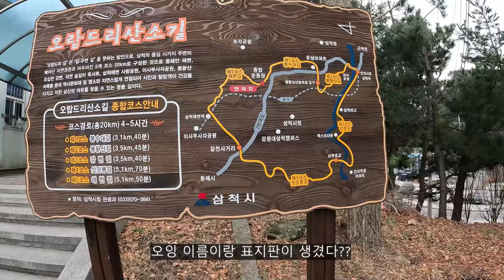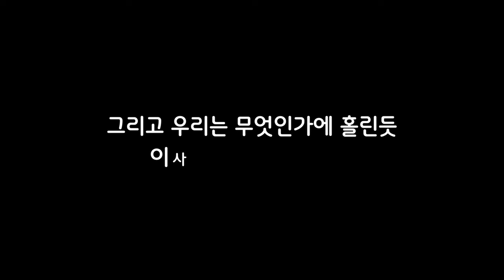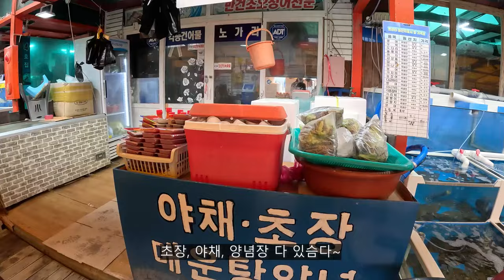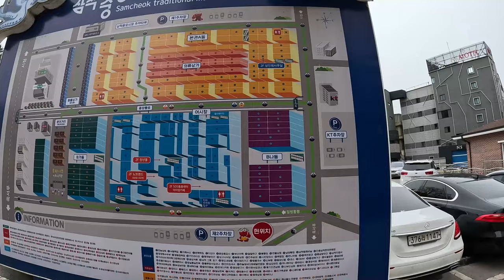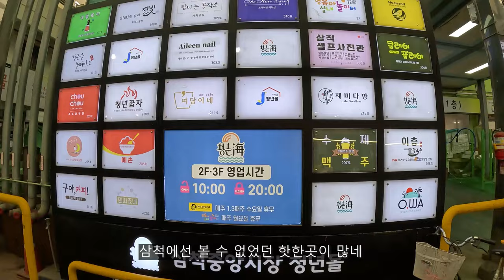자신있게 추천합니다!! 감격의 맛 삼척시장 찐 먹거리부터 숨겨진 해돋이 명소까지 대공개★/Korea Travel Food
오늘은 삼척인만이 즐기는 리얼 삼척을 소개해보려고 합니다!
숨겨진 바닷가 산책길부터 리얼 삼척인이 먹는 시장 음식까지ㅎㅎ

그럼 오늘도 재밌게 봐주세용 ㅎㅎ

Subtitles will be uploaded in order from the latest video to the old video.
For videos with [SUB] in the title, subtitles have been uploaded!

🎵Track : 소풍가는길
🎵Track : Happy day
🎵Track : 인생 뭐있냐
🎵Track :오예 봄이다